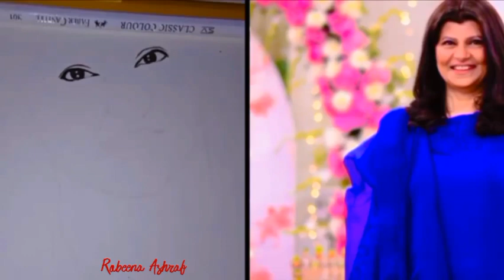Robeena Ashraf ||pakistani drama actress 2023 ||kya drama hai